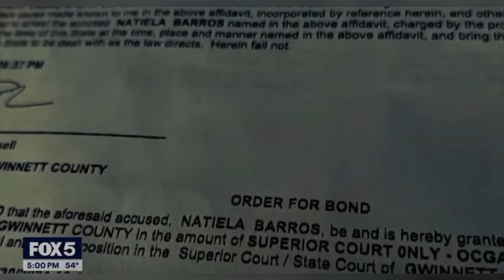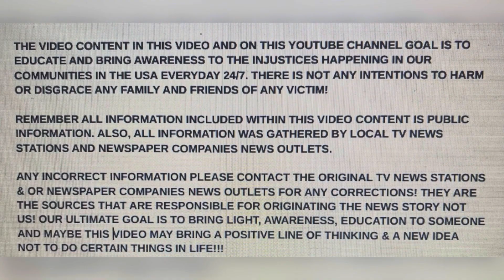NATIELA MONICA BARROS 34 JAN 31, 2024 ATLANTA, GEORGIA BEAT HER STEPDAUGHTER 8-YEARS-OLD TO DEATH!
DOMESTIC!!! NATIELA MONICA BARROS 34 JAN 31, 2024 ATLANTA, GEORGIA BEAT HER STEPDAUGHTER 8-YEARS-OLD TO DEATH!

YOUTUBE.COM/@REALWOMENMURDERSNOTFICTION9264